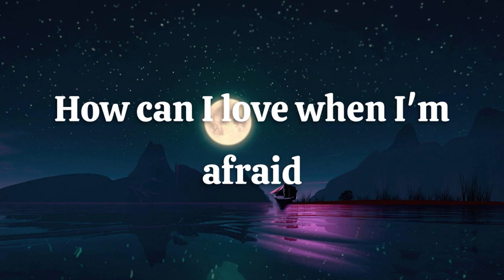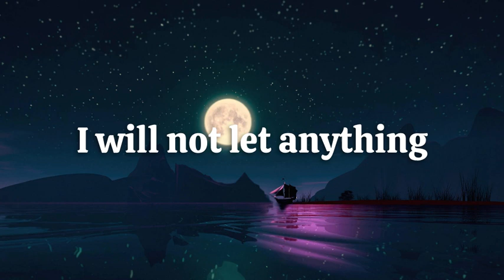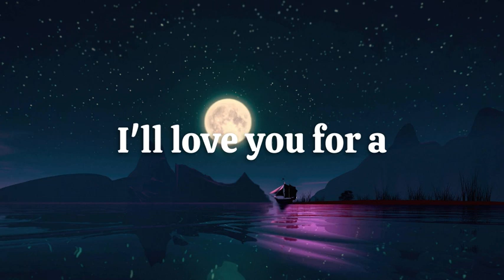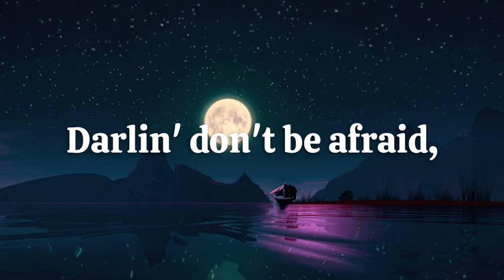A Thousand Years - Christina Perri (Lyrics)